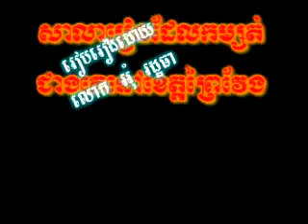Pitiful of School at Prey Veng Province